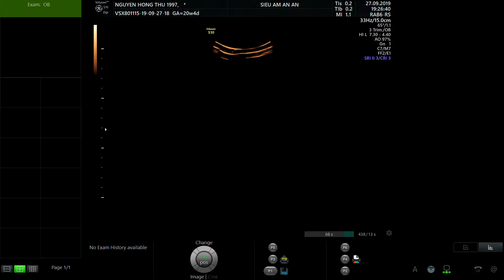NGUYỄN HỒNG THU